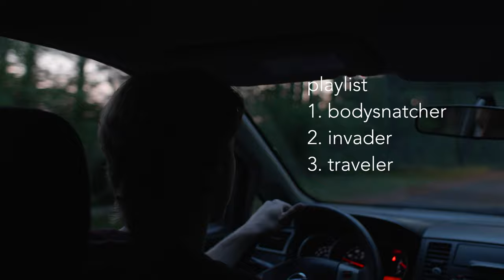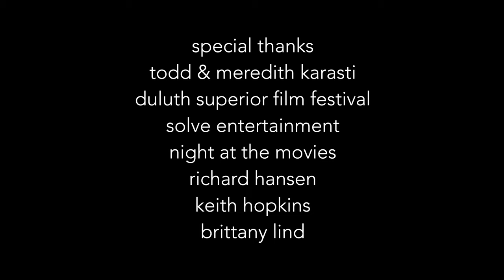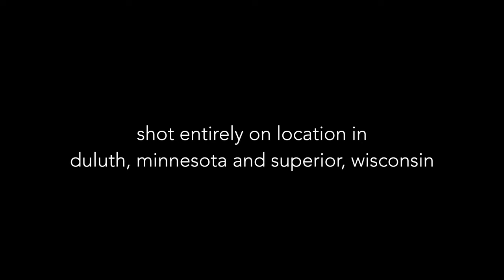Hyper Dark - FULL 2020 SCI-FI MOVIE 4K 60FPS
Hyper Dark is an improvisational paranoia-thriller about a young man's descent into madness after an inexplicable experience. This film was shot in 60FPS in Duluth, MN and Superior WI.
Hyper Dark was made with a career grant from the Arrowhead Regional Arts Council.